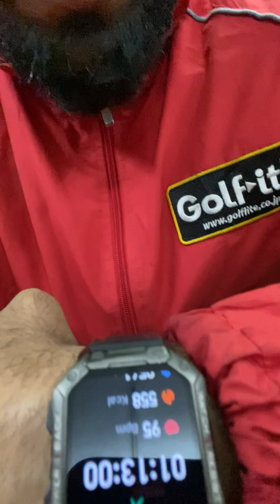aaj se yahi karo life will change